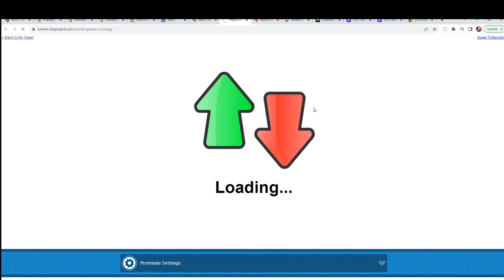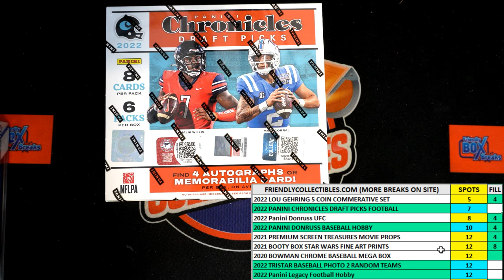2022 Panini Chronicles Draft Picks Football FILLER SOUND PROBLEM ID 22CHRONDR102